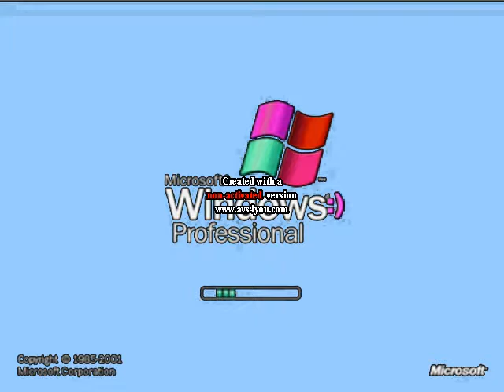Windows logo parodies in Goter Milk